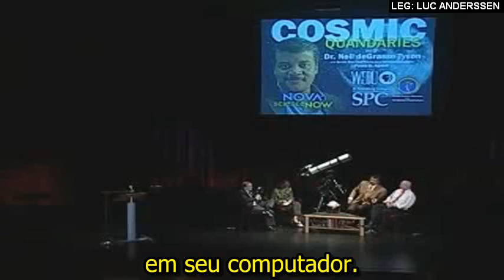Neil deGrasse Tyson​ - OVNIs e o Argumento da Ignorância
"Se você não sabe o que é, então é aqui que a conversa termina!"